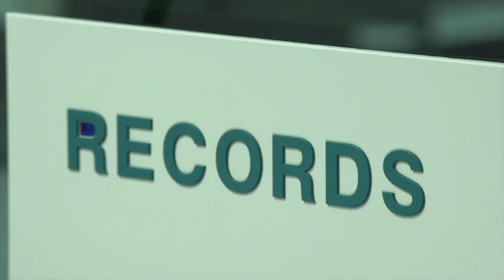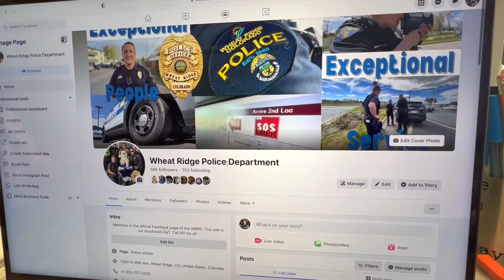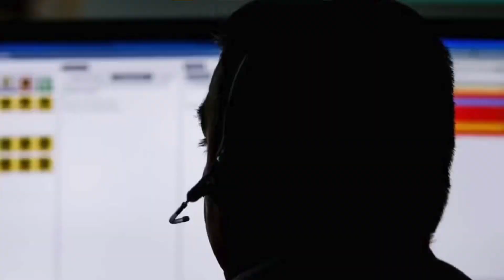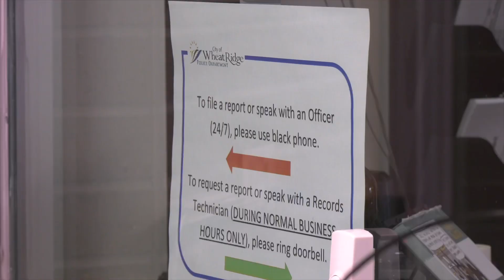A Cop’s “Twelve Days of Christmas” by the WRPD